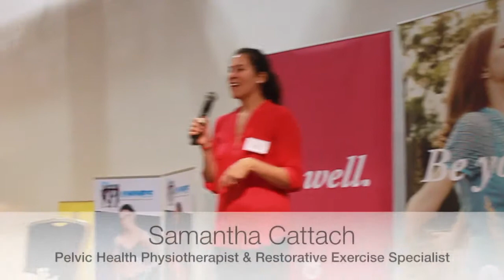Pelvic Floor Essentials: What Every Woman Needs to Know About Their Pelvic Floor Health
Pelvic Floor Essentials: What Every Woman Needs to Know About Their Pelvic Floor
to learn more about Pregnancy Physiotherapy, Women's Health, Pelvic Floor Physiotherapy, and Natural Movement, plus our online and local Physiotherapy and Restorative Exercise services.

Body & Birth's Sami Cattach, Pelvic Floor Physiotherapist and Restorative Exercise Specialist certified by Nutritious Movement, presents at Utopia Women's Wellness in Brisbane Australia on November 7, 2015.

Topics covered include:

1:20 - Pelvic floor issues for women in our modern culture.
2:09 - What is your pelvic floor, pelvic floor anatomy & what do your pelvic floor muscles do?
2:55 - Why Kegels or Pelvic Floor Exercises may not be the answer to all your pelvic floor issues.
4:15 - Common Pelvic Floor Issues: Incontinence, pelvic organ prolapse, pain with sex etc
5:17 - Changing demographic of patients with pelvic floor issues
6:25 - Natural movements for pelvic floor health and using your body in a natural way
7:05 - Squatting and its importance for Pelvic Health.
8:40 - Restoring your body through natural movement

Pregnancy and childbirth is a very natural and exciting time, however it is often one of the most challenging things we ask of our bodies, especially our pelvic floor.

Learning about your alignment, how to stand, walk, squat and move more naturally before and during pregnancy can help you prepare your body for pregnancy and birth, and lead to improved pelvic floor and core function postpartum.

If you haven't already joined the BABE (Body And Birth Email) list and are interested in learning more about the WHYs and HOW-TOs of squatting and everything pelvic floor-related, be sure to sign up in order to receive your free eBook today!

If you're looking for more awesome information regarding Pre and Postnatal physiotherapy, pelvic floor health and natural movement, check out some of the blogs below:

Nourish Your Body From the Ground Up - Taking Care of Your Feet!

Nutritious Movement
- Amazing Info on natural movement